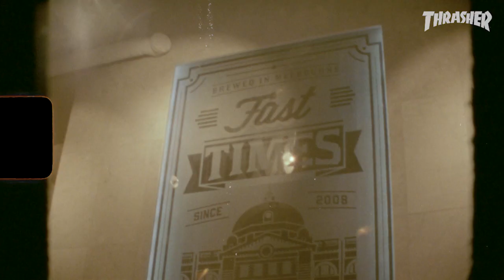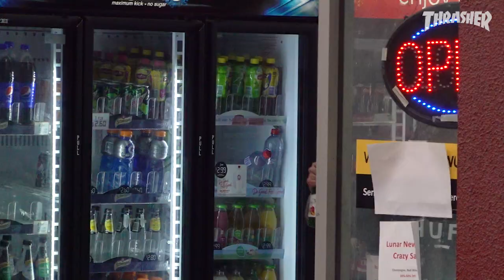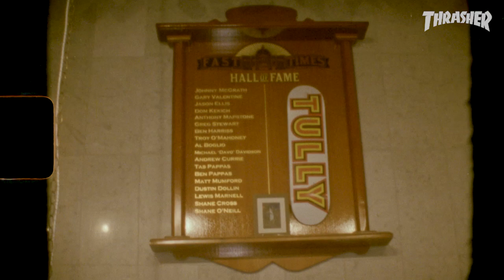'Family Ties' featuring Sam Owbridge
We're honoured to present ‘Family Ties’ featuring family member, team rider, OG staff member & absolute legend Sam Owbridge.

Originally aired on Thrashermagazine.com the clip features Sam amongst Fast Times friends & family members Anthony Mapstone, Andrew Tebb, Nick Dale, Tyron Drew, Jesse Brodbeck, Pat Roberts, Zach Georgiou, Jay Runciman & Liam Howard.

Filmed and edited by Tony Woodward.